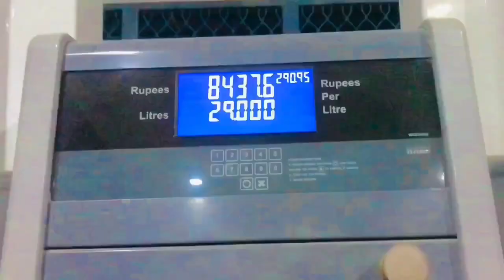Sardi ki Wajah se Garm kapre ki dukan pa Chala Gaya 😳💸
سردیوں کی وجہ سے گرم کپڑے کے دکان پہ چلاگیا😳💸